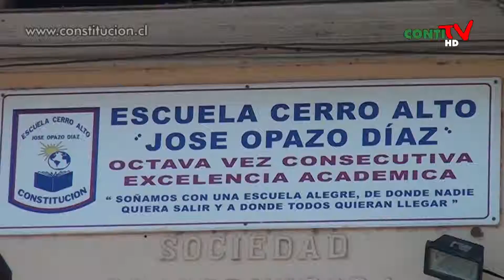NOTA ALCALDE VISITA INSPECTIVA